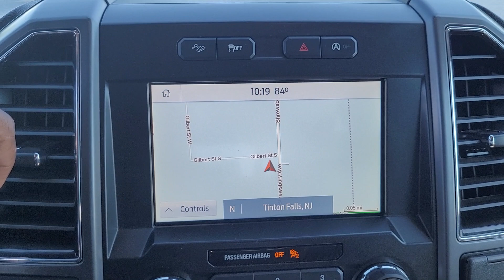2020 FORD F-150 Tinton Falls, Red Bank, Long Branch, Monmouth Beach, Eatontown, NJ 17822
Oxford White Used 2020 FORD F-150 available in Red Bank, New Jersey at George Wall Ford Lincoln. Servicing the Tinton Falls, Long Branch, Monmouth Beach, Eatontown, NJ area.

#{MAKE}
#{MODEL}
2020 FORD F-150 XL - Stock#: 17822 - VIN#: 1FTEW1E44LF812260